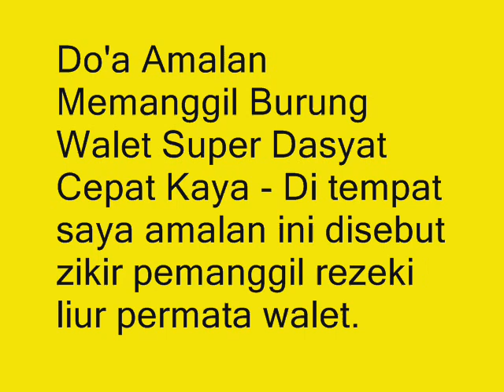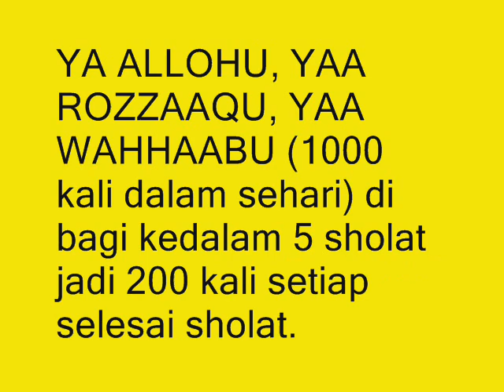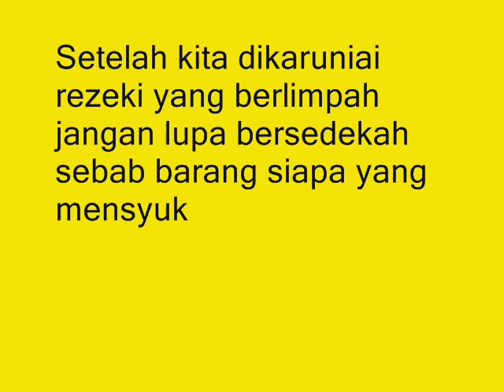Do'a Amalan Memanggil Burung Walet Super Dasyat Cepat Kaya